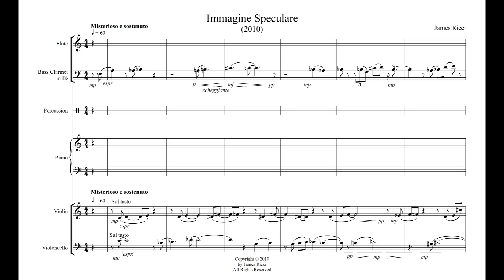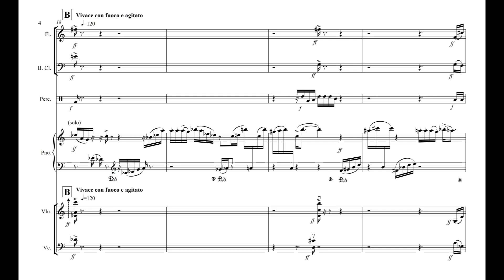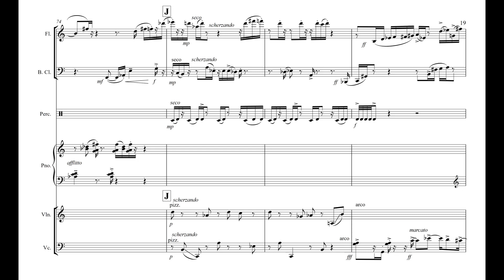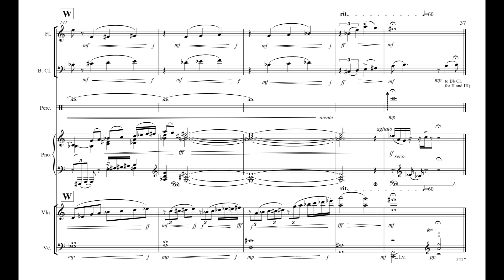Immagine Speculare (2010) by James Ricci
This is the first movement of a chamber work performed by Collage New Music in Boston, MA.  I was conducted by David Hoose.  It is scored for Flute, Bass Clarinet, Percussion, Piano, Violin, and Cello.  The title of the movement - which translates to "Mirror Image" - utilizes the concept of musical palindrome.  This live performance was recorded at the world premiere, which took place on March 6th, 2011at the Edward M. Pickman Concert Hall, Longy School of Music.